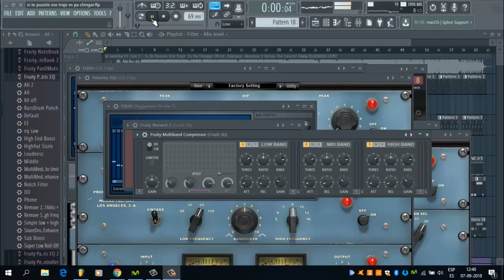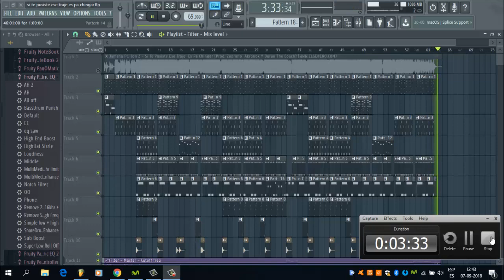FLP Si Te Pusiste Ese Traje Es Pa Chingar - Jamsha Ft. Jon Z (Remake JaimeBeatz)